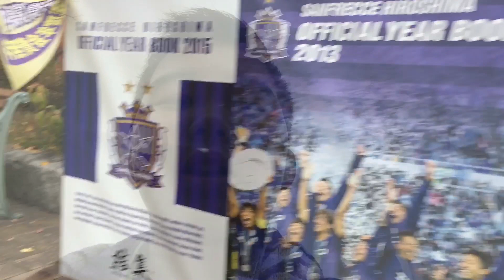Ｊ１リーグ 第３３節 サンフレッチェ広島ＶＳＦＣ東京の試合観に行ったー！コハロンさんとコラボー！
コハロンさんとのコラボはめちゃくちゃ緊張しましたw

Ｊ１リーグ 第３３節
サンフレッチェ広島 ＶＳ ＦＣ東京

得点
サンフレッチェ広島
４５分＋１分 柴崎 晃誠
６６分 稲垣 祥
ＦＣ東京
５９分 山田 将之